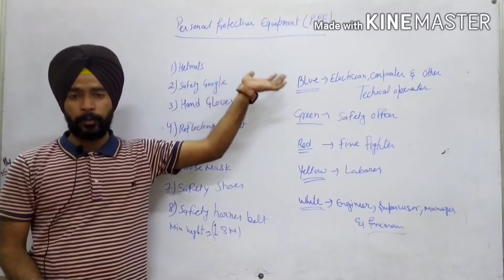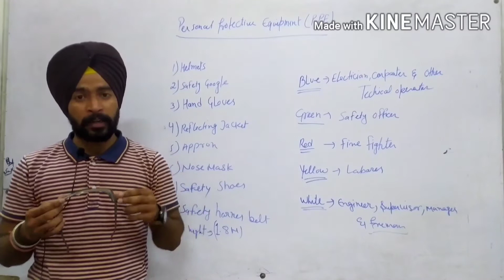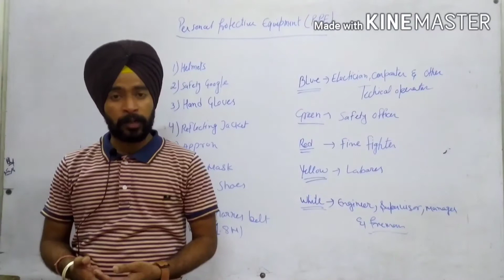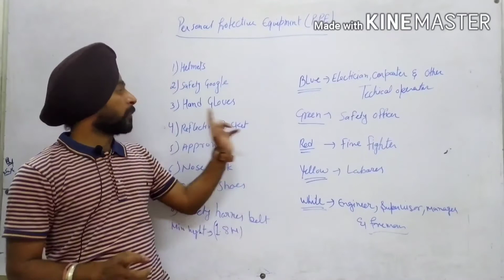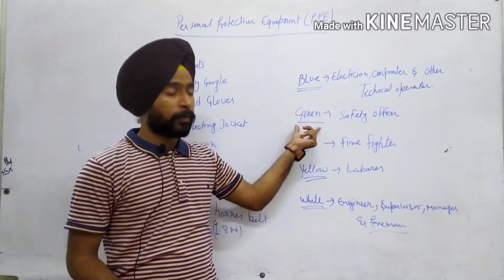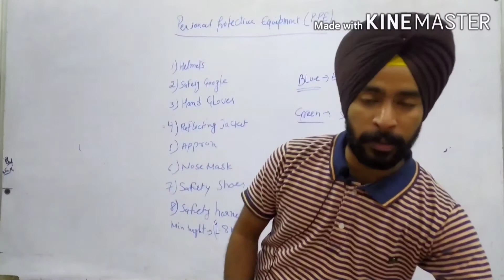Personal protective Equipment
About Safety Helmet color coding